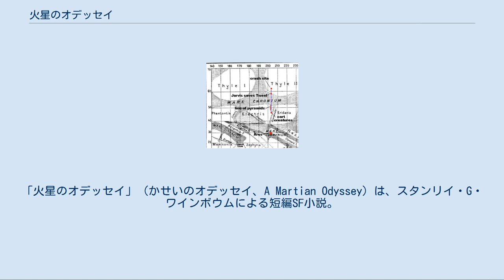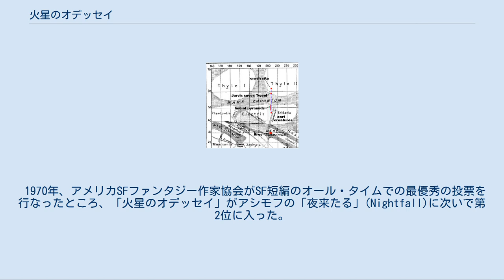火星のオデッセイ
「火星のオデッセイ」（かせいのオデッセイ、A Martian Odyssey）は、スタンリイ・G・ワインボウムによる短編SF小説。
初出は『ワンダー・ストーリーズ』誌1934年7月号。
ワインボウムのデビュー作であり代表作である。
4か月後に続編「夢の谷」(Valley of Dreams)が出版された。
ワインボウムの作品のうち、火星を題材にした作品はこの2つのみである。
 日本語版は、南山宏の訳で『S-Fマガジン』1963年6月号に掲載されたのが初出で、後に同じものが早川書房『世界SF全集』31巻に収録された。
 デービスとトゥウィールの旅程 21世紀初頭、人類初の火星探検隊が火星のシンメリウム海に着陸した。
隊員の1人、アメリカ人化学者のディック・ジャービス（Dick Jarvis）は予備ロケットで遠出中にエンジントラブルを起こし、母船「アレス号」から1300km離れた地点で不時着する羽目に陥る。
 ジャービスは、火星面の小さい重力を考慮に入れ、徒歩で母船へ帰還することを決意する。
砂漠を歩く彼は、ダチョウに似た生物が触手を持った怪物に襲われている場面に出会う。
人工物を身に付けているダチョウもどきを知的生物と判断した彼は、ピストルで怪物を退治してダチョウもどきを助ける。
ダチョウもどきとジャービスは「トゥウィール」と「ディック」と名乗り合い、砂に図を描いて太陽系についての認識を確かめ合い、一時は意思が疎通できたかのように思えたが、やはり深い相互理解は困難であった。
 ジャービスとトゥイールは一緒に旅を続け、「ピラミッド生物」「夢魔獣」など火星の奇妙な生物と遭遇する。
そしてアリのように群居するビヤ樽型の生物の巣に迷い込んだ2人は彼らを怒らせてしまい、投げ槍で武装したビヤ樽たちに追い詰められてしまう。
跳躍力に優れたトゥウィールは1人で逃げ去ることも可能なのだが、敢えて留まり、ジャービスと共にピストルでビヤ樽たちに応戦する。
弾薬の残量が心細くなってきた頃、母船からの捜査隊が劇的に到着し、ジャービスは救助される。
足手まといのいなくなったトゥウィールはどこかへ跳躍して去って行った。
 ワインボウムはこの小説によって、たちまちSF界の寵児になった。
アイザック・アシモフによれば「ワインボウムの文体は平易であり、また地球外の情景や生命活動のリアリスティックな描写は従来のいかなる小説にも見られなかったもので、このSFを読んだ大衆を熱狂させた」。
この小説は「業界に爆弾が投げ込まれたかのような効果をもたらし、このたった一編の小説でワインボウムは瞬時にして世界最高の現役SF作家と認められ、同時に当該分野の作家たちのほとんどが彼を真似しようとした」。
 これ以前の異星人は、主人公を助けたり邪魔したりするガジェットに過ぎなかった。
ワインボウムの描き出した生物はピラミッド建造者にしろ、ビヤ樽型生物にしろ、それぞれ独自の存在理由を持つ。
また彼らの論理は人間の論理ではない。
人間たちはその行動原理を全く解き明かせない。
トゥウィールそのものが、ジョン・W・キャンベルの目標「人間と同等かそれ以上の思考力を持つが、人間とは違う思考様式の生物を描くべし」を満足するおそらく初めての登場人物である。
 1970年、アメリカSFファンタジー作家協会がSF短編のオール・タイムでの最優秀の投票を行なったところ、「火星のオデッセイ」がアシモフの「夜来たる」(Nightfall)に次いで第2位に入った。
選ばれた小説は "The Science Fiction Hall of Fame, Volume One, 1929–1964" （SF小説殿堂 第1巻 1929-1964）に収められている。
 ラリー・ニーヴンは1999年の短編集 "Rainbow Mars" で「火星のオデッセイ」を数カ所引用している。